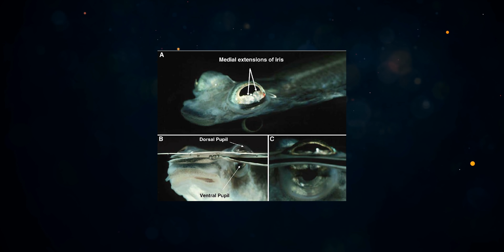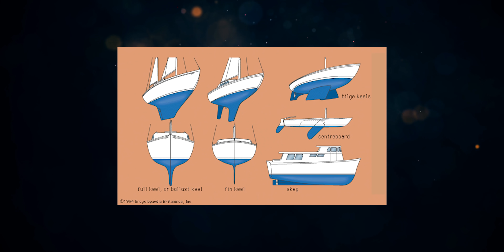50 Lucruri INUTILE Despre Pesti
In acest episod o sa vorbim despre pesti si cateva lucruri mai putin stiute, sau de-a dreptul bizare, care se intampla in ape